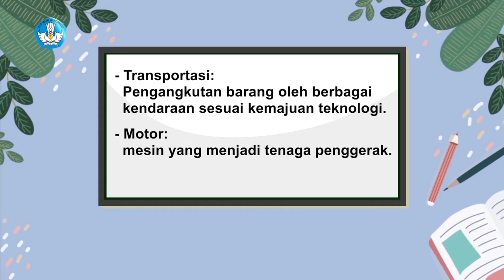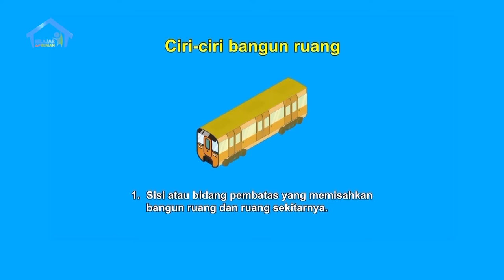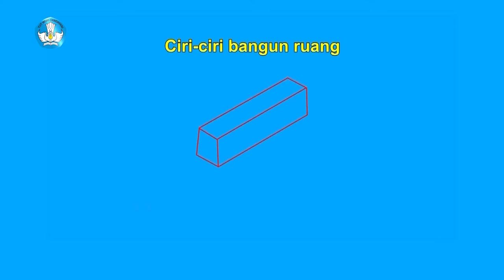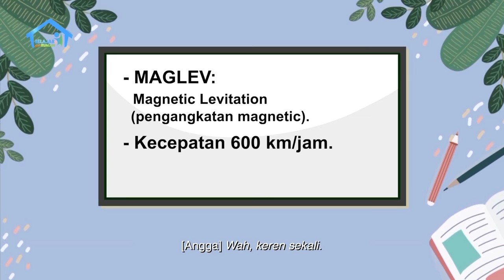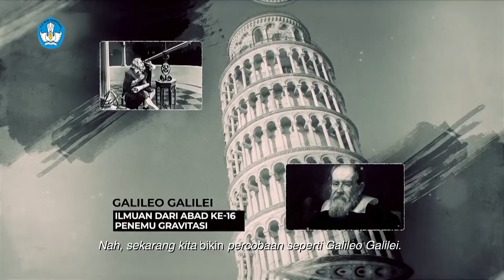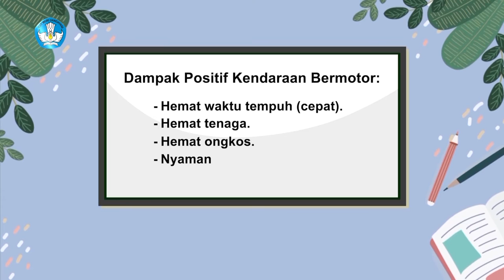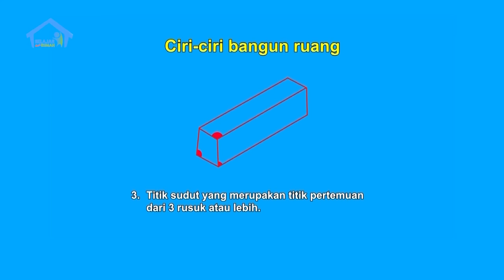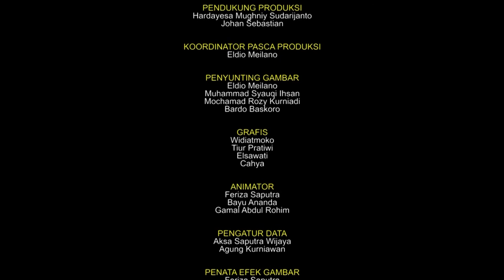BDR | SD Kelas VI | Episode 1 - Pergi ke Stasiun Kereta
Angga, bocah laki-laki kelas 6 SD, sedang senang-senangnya ngevlog. Hari ini Angga berjalan-jalan bersama ayahnya ke stasiun kereta. Dari ayah, Angga belajar tentang kosakata baru yang berkaitan dengan transportasi, mengidentifikasi transportasi yang bentuknya mirip seperti bangun ruang, serta gaya tarik dan gaya dorong yang menjadi tenaga bagi sebuah kendaraan supaya bisa berjalan. Angga juga melakukan percobaan gaya gravitasi dengan menggunakan beragam benda yang dijatuhkan dari ketinggian tertentu secara bersamaan.

Literasi
- Mengenali Perkembangan Transportasi
- Mengenali Gaya Gravitasi
- Melakukan Percobaan Gaya Gravitasi
- Mengenal dan berlatih kosakata baru

Numerasi
- Mengenal ciri Bentuk Bangun Ruang
- Mengidentifikasi bentuk bangun ruang dari alat transportasi
- Berlatih bentuk bangun ruang dari alat transportasi

Penguatan Karakter
- Berakhlak Mulia
- Bernalar Kritis

Kunjungi portal Rumah Belajar di
Web: belajar.kemdikbud.go.id